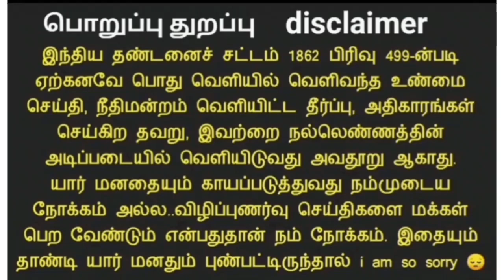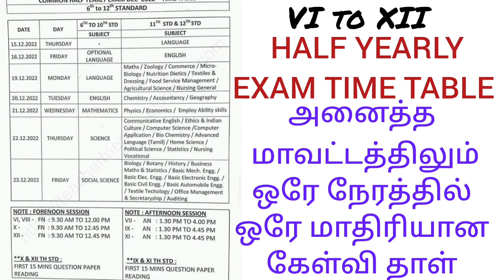HALF YEARLY PUBLIC EXAM 2022 || TIME TABLE PUBLISHED